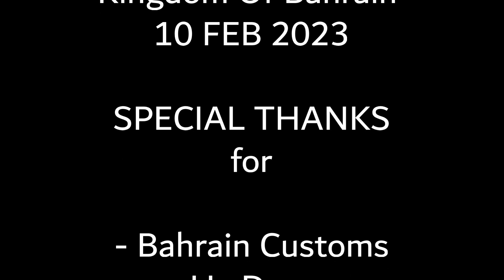ZILZAL6 cars show Event 10 FEB 2023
مشاركة فريق همر البحرين بتجمع زلزال السنوي النسخه السادسه بتاريخ 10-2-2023
والذي أقيم بحلبة البحرين الدوليه - مملكة البحرين
والذي احتضن اكثر من 2000 سيارة وجمهور لا يحصى